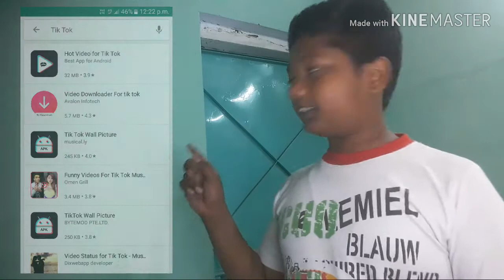Tik Tok bann???? ||Shaan Ansari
Hello friends!!!

Hello friends mera naam he shaan or aaj ki is video me Tik tok ke baare me he ki tiktok kyo? Kab? Kese? Bann huva?